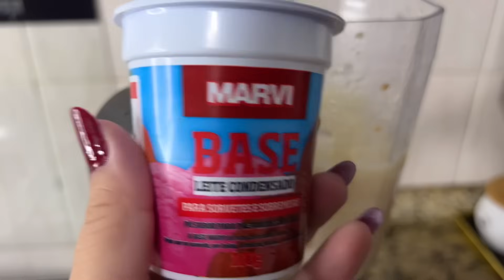🔥GELADINHO DE GOIABA BRANCA MUITO CREMOSO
Esse é o link do e-book de geladinho